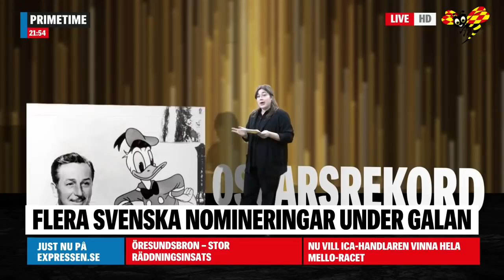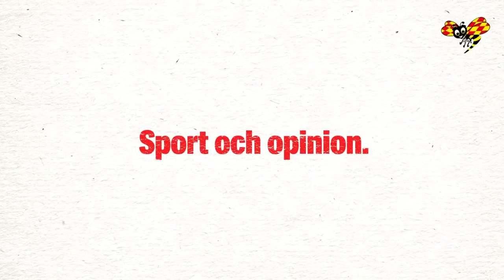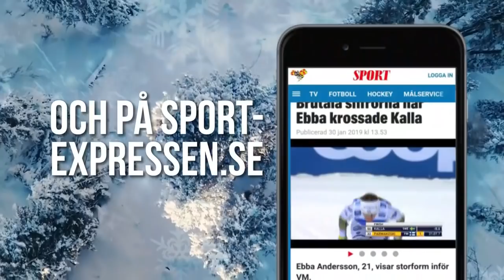Oscarsgalan 2019: De tar hem årets statyetter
Häng med under Expressen TV:s uppsnack inför nattens Oscarsgala i Los Angeles. Eva Von Bahr och Love Larsson som tidigare varit Oscarsnominerade finns med i studion.

Expressen TV är en del av AB Kvällstidningen Expressen, som ingår i Bonnier Group. Expressen TV är Sveriges enda 24-timmarsnyhetskanal och exklusiv svensk partnerkanal till CNN.

Expressen TV har tilldelats tv-branschpriset ”Kristallen” samt ”Stora journalistpriset”.